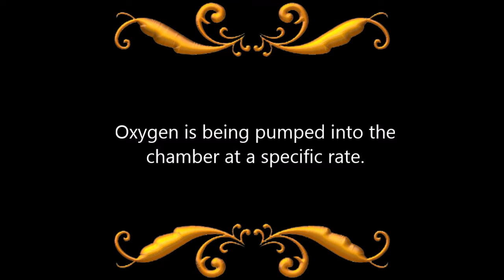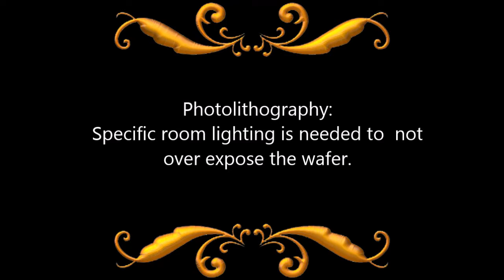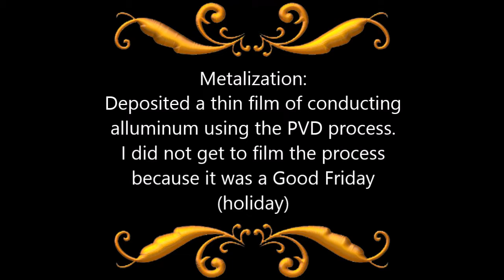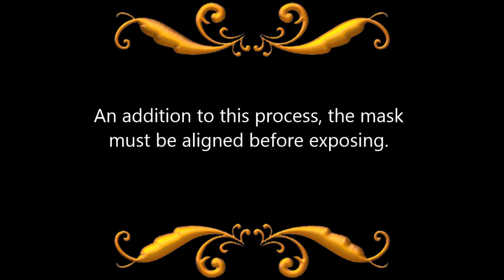micro and nano manufacturing ( Wafer Process)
this video takes you through the process of how to make microchips (Wafers). This was a lab experiment done at Texas State University. we do not complete the chip but do show you how the first few steps are done.